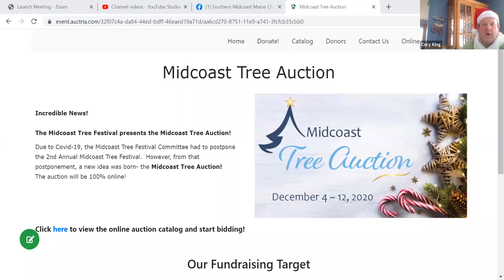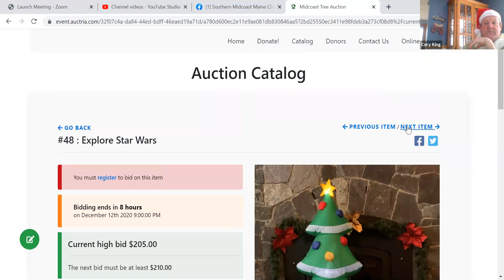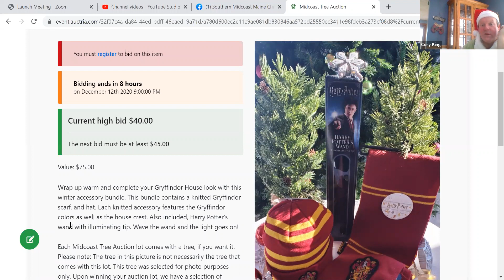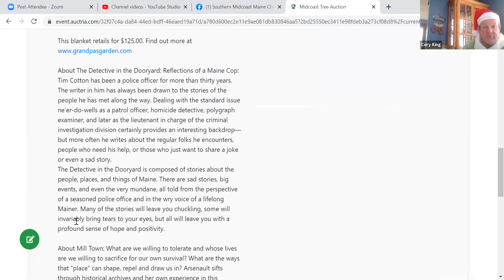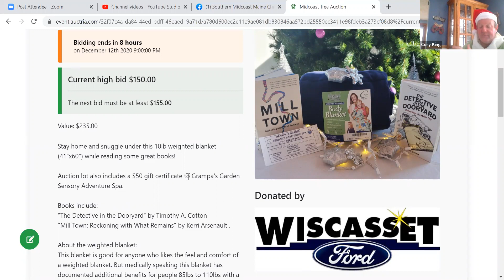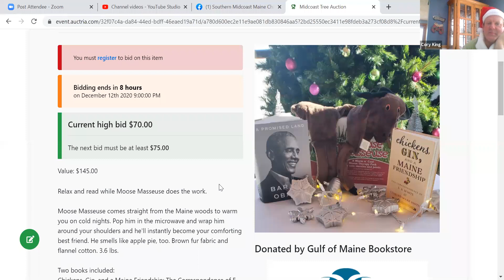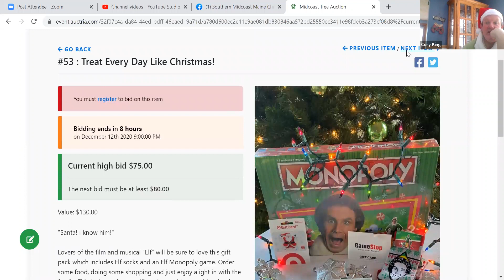Elf Video 12- Midcoast Tree Auction- Staying In & Staying Away (plus a big set of thank yous)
Filmed December 12, 2020, this video is from the Midcoast Tree Festival mascot (the Elf played by SMMC Executive Director Cory King) and is one video in a series of videos promoting the Midcoast Tree Auction happening December 4-12, 2020.

This video is a little longer, and highlights four items to enjoy in the comfort of your home, and two multiple overnight stay packages in Boothbay and Boothbay Harbor.  Also there is a big set of thank yous in this final video.

The auction lots highlighted in this video include:
Item# 43- Weekend Getaway to Boothbay (Ocean Point Inn)

Item #50- Harry Potter Collection (donated by Red’s Eats)

Item #51- Snuggle in for the Night (donated by Wiscasset Ford and Gulf of Maine Books)

Item #52- Read with the Moose Masseuse (donated by the SMMC & Gulf of Maine Books)

Item #53- Treat Every Day Like Christmas (Buddy the Elf Monopoly, Socks & Gift Cards donated by Wiscasset Ford and Sam’s Italian Sandwich Shop)

Item #54- 3 Night stay at the Little Dipper Cottage in Boothbay (donated by All Saints Parish)